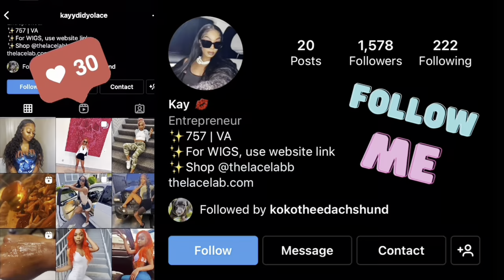Most Natural Wig EVER with BOMBSHELL Bodywave Tutorial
I DIDNT KNOW MY MAN WAS IN PRISON THIS WHOLE TIME
Heyyyyy, I hope you all watched and learned something from this wig install tutorial :)

I LOVE LOVE LOVE this hair!

WIG DETAILS:
22 inch bodywave
13x4 lace frontal
Transparent lace
180% density